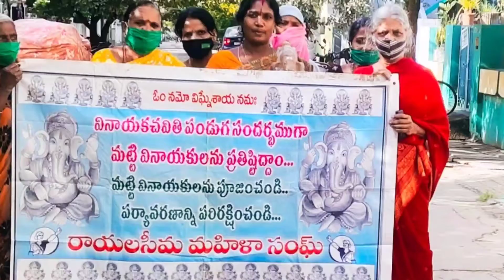మట్టి వినాయకుణ్ణి పూజిద్దాం||పర్యావరణాన్ని కాపాడుకుందాం||F9tv||గోరంట్ల శకుంతల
*మట్టి వినాయకుణ్ణి పూజిద్దాం. పర్యావరణాన్ని కాపాడుకుందాం*
 *కోవిడ్ నిబంధనలతో పండుగ జరుపుకుందాం. థర్డ్ వేవ్ నుండి ప్రాణాలు రక్షించుకుందాం. --గోరంట్ల శకుంతల ప్రజలకు పిలుపు*

 వినాయక చవితి పండుగ సందర్బంగా అధిదేవుడు వినాయకుడైన మట్టి వినాయకుణ్ణి ఇళ్ళలో పెట్టుకొని పూజించి పర్యావరణాన్ని కాపాడుకుందామని రాయలసీమ మహిళా సంఘ్ వ్యవస్థాపక అధ్యక్షురాలు గోరంట్ల శకుంతల ప్రజలకు పిలుపునిచ్చారు. బుధవారం అశోక్ నగర్ లోని పట్టణ మహిళా నిరాశ్రయ వసతిగృహంలో  ఆమె మట్టి వినాయకుడి విగ్రహాన్ని తయారుచేశారు. ఈ సందర్బంగా ఆమె మాట్లాడుతూ ప్రస్తుత పరిస్థితుల్లో  ప్లాస్టిక్కవర్లు, ప్లాస్టిక్ క్యారీ బ్యాగ్ లు, పలురకాల కెమికల్స్ వలన కాలుష్యం అధికమై ప్రజలు అనేక రోగాల బారిన పడుతున్నారని దీంతో ప్రజాజీవనం అతలాకుతలమైందన్నారు.మట్టి వినాయకుడిని   పూజించడంతో పాటు          కోవిడ్ థర్డ్ వేవ్ నేపథ్యంలో ప్రతి ఒక్కరు కోవిడ్ నిబంధనలతో పండుగ జరుపుకోవాలన్నారు. భౌతిక దూరం పాటిస్తూనే విగ్రహాల వద్ద పూజలు నిర్వహించి,థర్డ్ వేవ్ నుండి ప్రాణాలు రక్షించుకోవాలని గోరంట్ల శకుంతల ప్రజలకు, భక్తులకు విజ్ఞప్తి చేశారు.